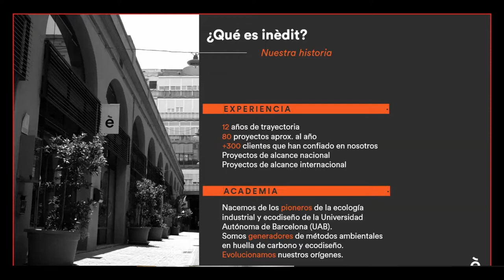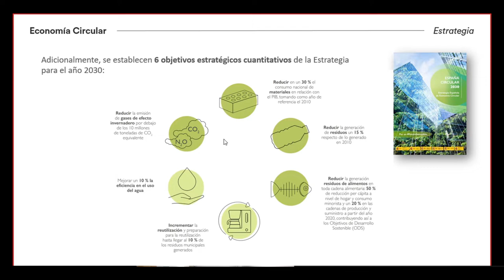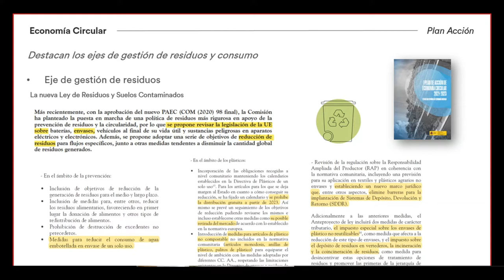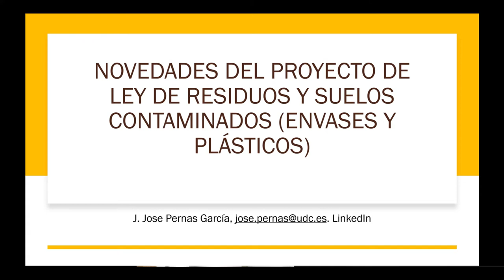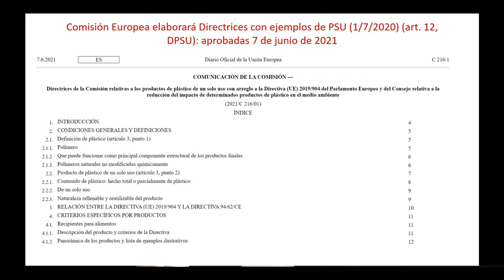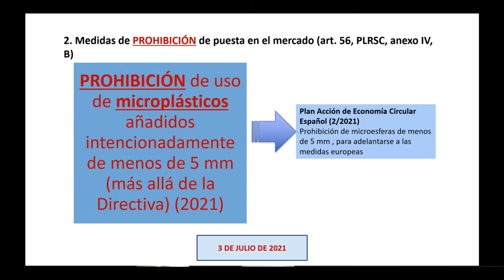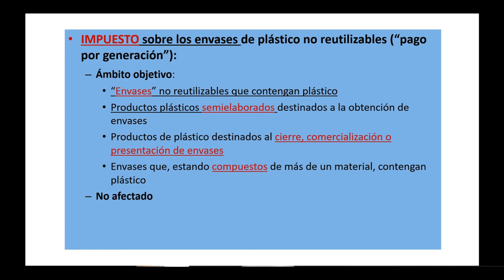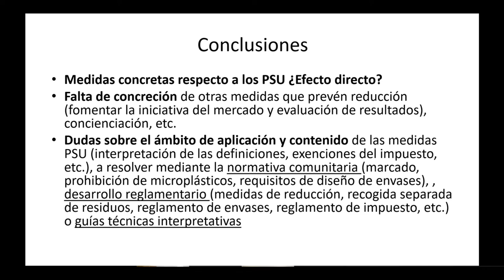Sesión sobre Legislación. Todo lo que hay que saber sobre los nuevos impuestos verdes y ...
En los últimos meses hemos visto aprobadas varias acciones para acercarnos más a los objetivos que la Unión Europea ha impulsado para mejorar el medio ambiente, y hacer una sociedad más sostenible.

El gobierno español ha aprobado por ley los nuevos impuestos verdes, uno sobre el plástico de un solo uso y no reciclable y otro por los vertederos. La recaudación de estos impuestos va a servir para incentivar la innovación y tecnología y mejorar la gestión de residuos.

Pero, ¿Cómo afectan estos nuevos impuestos a la industria del Packaging? ¿Quién tendrá que pagar estos impuestos? ¿Hasta dónde van a prohibir los envases de un solo uso? ¿En qué me afecta el nuevo plan de acción de la economía circular en la empresa?